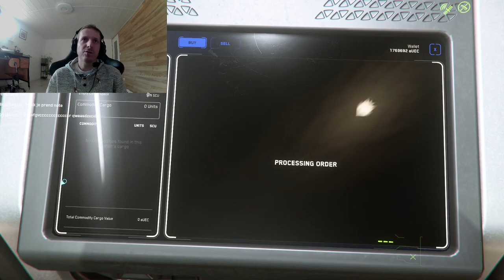starcitizen Comment je suis devenu Millionnaire sur Star Citizen ?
la vidéo inclus mes routes commerciales favorites !